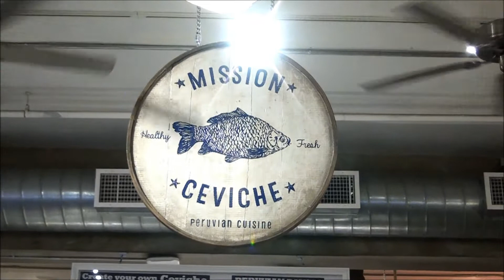RUTH KARINA en MISSION CEVICHE